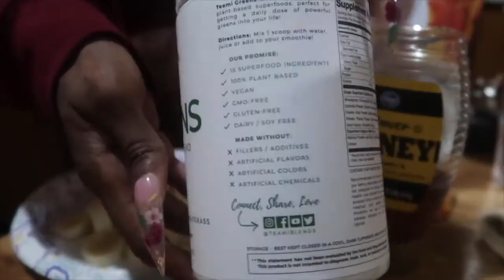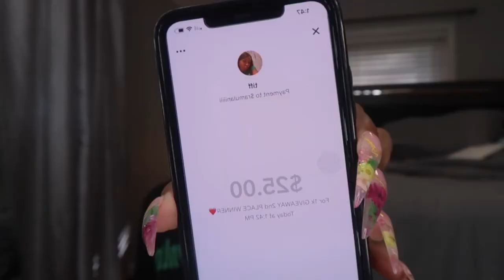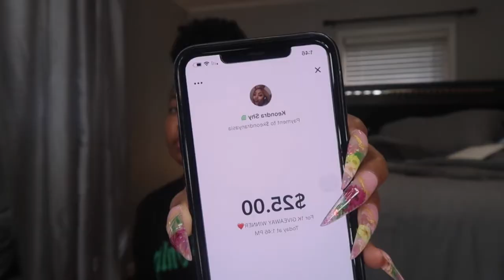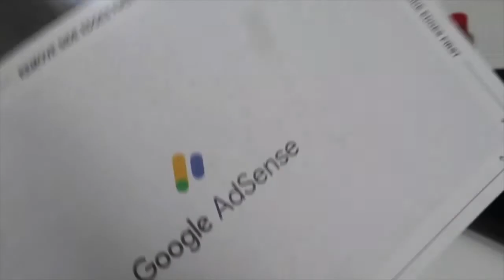MORNING ROUTINE + 1K SUBS GIVEAWAY WINNERS🏆🍾🎉💗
♡ snap: alyssa_whipple